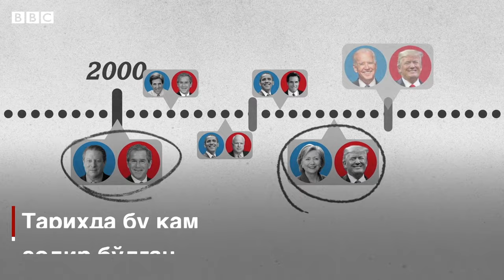Америка президентини халқ сайламайдими? Унда ким? - BBC News O'zbek AQSh Amerika Trump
bbcuzbek BBC News O'zbek янгиликлар каналига хуш келибсиз!

Ноябрда америкаликлар сайловга чиқишганда бевосита Доналд Трамп ё Жо Байден учун эмас, балки "сайловчилар коллегияси"
аъзоларига овоз берадилар. Сайловчилар коллегияси сўнг
президентни сайлайди.